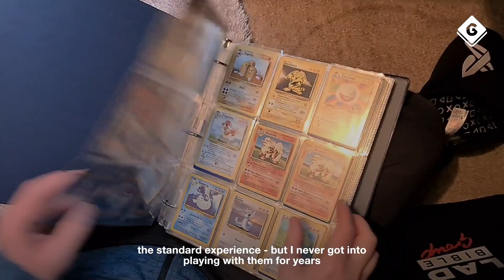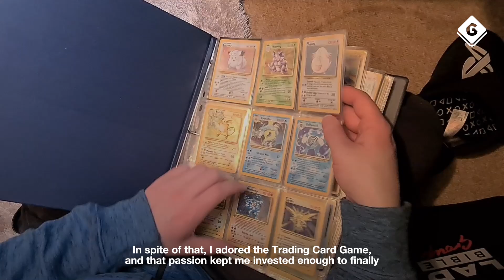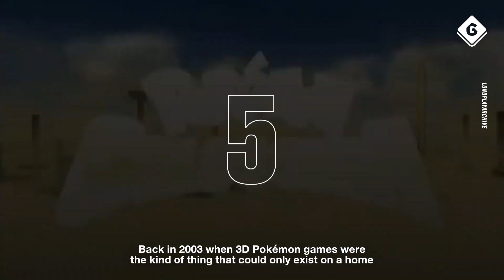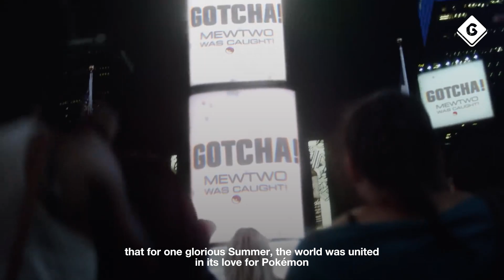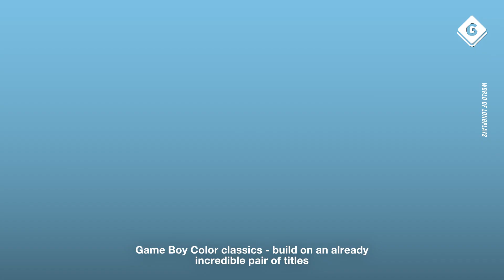The Best Pokémon Games Of All Time (Ranked)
To celebrate Pokémon's 25th anniversary, we've ranked the top Pokémon games! Where does your favourite place?